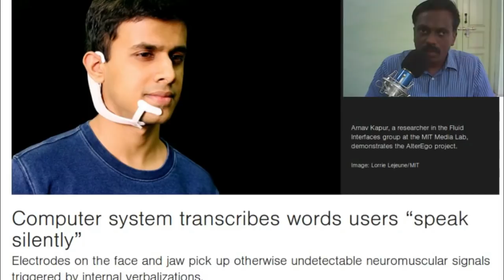AlterEgo - MIT's Computer system transcribes words users “speak silently”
MIT researchers have developed a computer interface that can transcribe words that the user concentrates on verbalizing but does not actually speak aloud.

The system consists of a wearable device and an associated computing system.

Video Source: MIT Media Lab